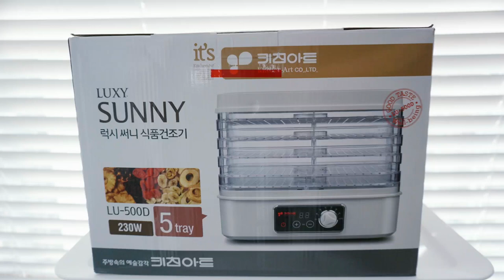식품건조기 키친아트 건조기로 무말랭이 만들기 요린이의 무말랭이무침요리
※ 이 영상은 해당 업체의 지원을 받아, 브이몰TV에 제출하고 업로드한 것입니다.
메인 핫템리뷰 목록에 다리ME의 영상이 있어서 너무 기분이 좋네요^^
브이몰TV에서 썸네일도 깔끔하게 만들어주었던데, 저도 참고해서 썸네일 만들어야겠어요!!

다리ME가 요린이라~ 무말랭이 요리가 어렵다고만 생각했는데,
이 식품건조기로 만드니가 정말 쉽더라구요👍👍👍
처음이라 모르고 6시간 정도 건조했었는데😅😅😅
8시간 정도 건조하는게 좋을 것 같습니다😁😁😁
이제 과일칩도 만들어봐야겠어요💪💪💪